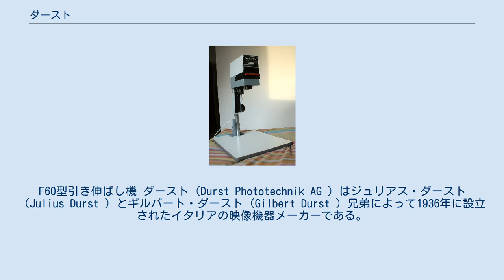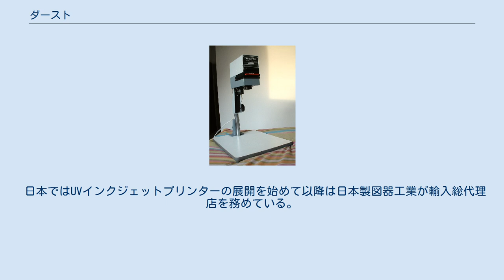ダースト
イタリアのカメラメーカー・ブランド
F60型引き伸ばし機 ダースト（Durst Phototechnik AG ）はジュリアス・ダースト（Julius Durst ）とギルバート・ダースト（Gilbert Durst ）兄弟によって1936年に設立されたイタリアの映像機器メーカーである。
 引き伸ばし機メーカーとして有名で、ピークの1979年には107,000台を販売したが2006年に製造を中止している。
日本への輸入代理店は旭光学工業（現ペンタックス）が務めていた。
 少数ながらカメラも製造していた。
 現在はこれまでのノウハウを集約させ、ワイドフォーマットUVインクジェットプリンタにそのクオリティは受け継がれており、高い生産性と高解像度を兼ね揃えて独自路線を進んでいる。
プリントヘッドやインクなど、通常はOEM供給で構成される事が多い中、自社で開発を進め、VOC排出ゼロの環境インクなど先進的な展開を図っている。
 また、業界に先駆けて大判の段ボール資材等を1時間あたり600平方メートルのプリントを実現し、無人搬送設備を前後に取り付けた連続生産モデルの「Rho1000」をdrupa2012で発表し、世界中から注目されている。
 日本にはあまり知られていないが、建材、ガラス、テキスタイルへのプリントビジネスも拡張しており、プリントビジネスの新たなマーケティング戦略にも長けており、欧州を中心に実運用展開がすでに始まっている。
 日本ではUVインクジェットプリンターの展開を始めて以降は日本製図器工業が輸入総代理店を務めている。